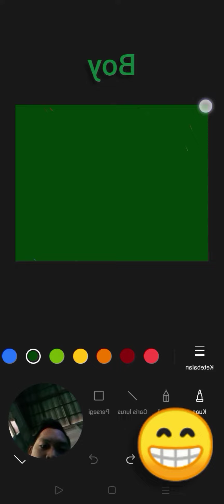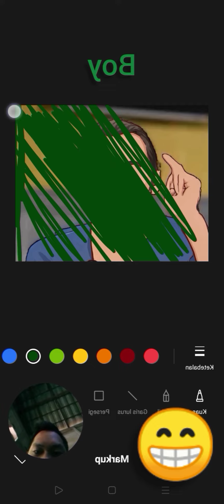Make a picture of a guy with long hair tied up￼￼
welcome to our channel, this is just entertainment, how do i draw just by erasing with colored pencils so that it produces beautiful, unique and good pictures so that this channel develops please subscribe like comments thank you for watching and support